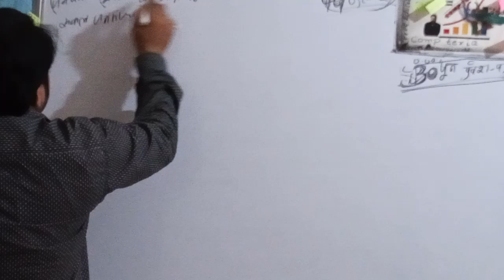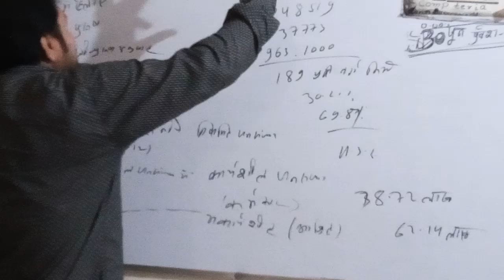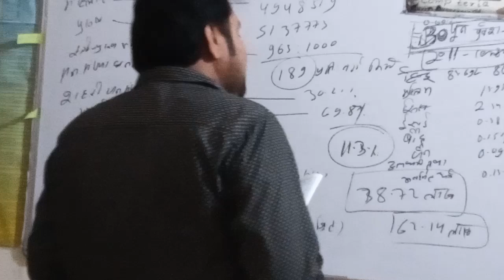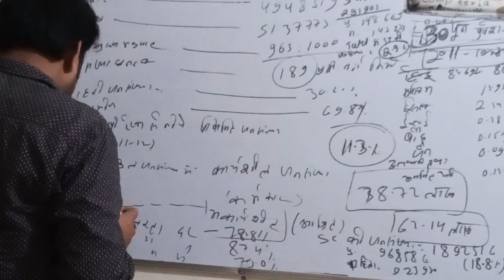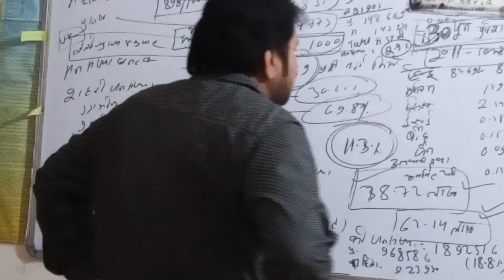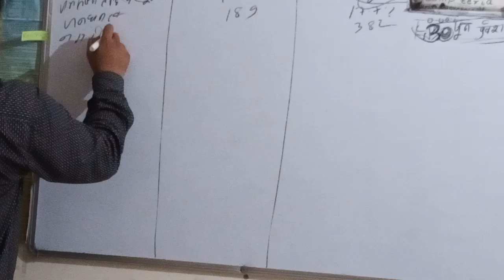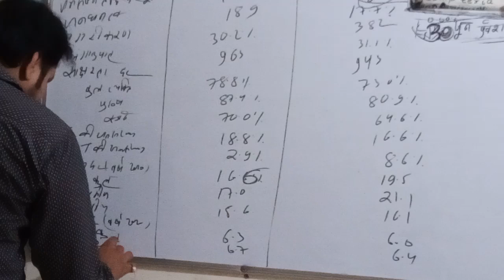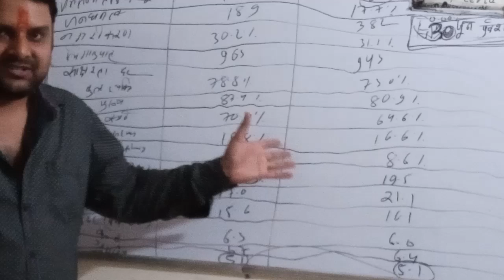उत्तराखण्ड_के_महत्वपूर्ण_प्रश्न जनगणनासेसंबंधितसभीप्रश्न